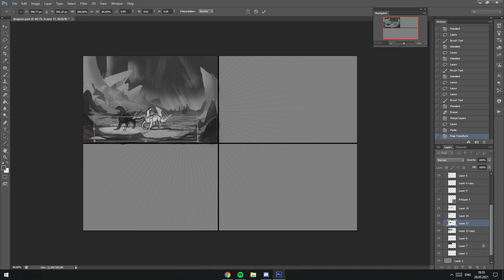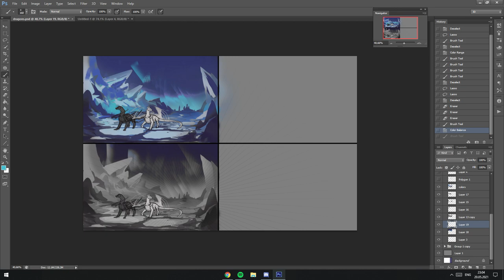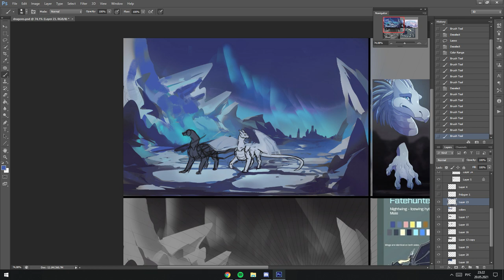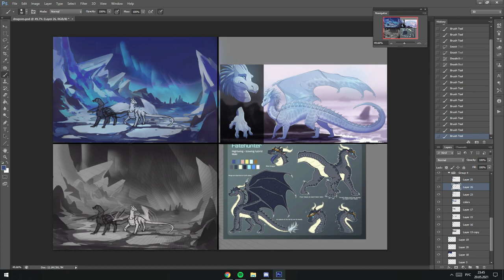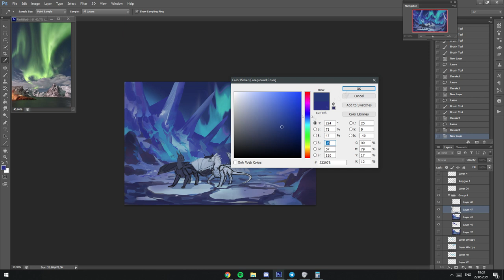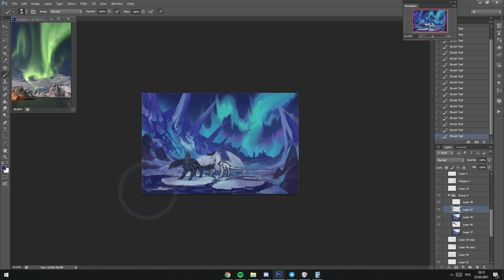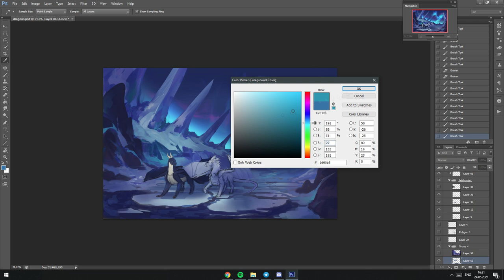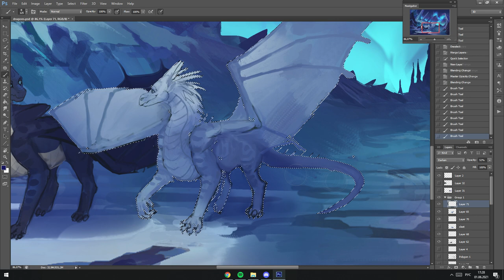Ice Kingdom - video process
Used:  Photoshop CS 6, Sony Vegas, Wacom Bamboo tablet, Blender